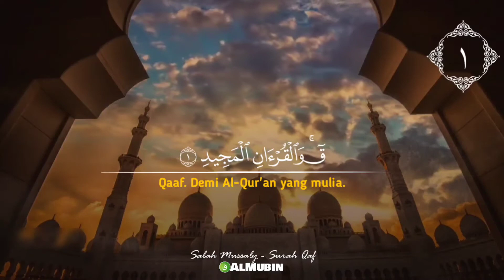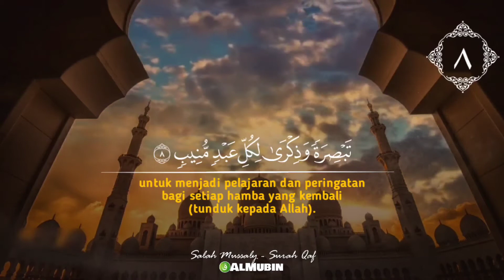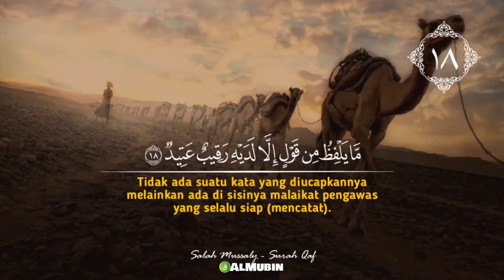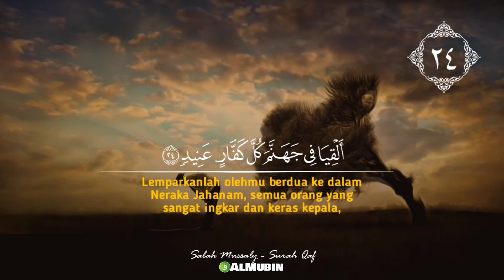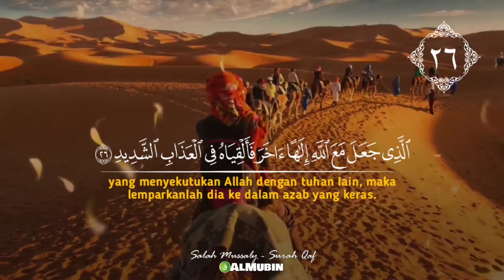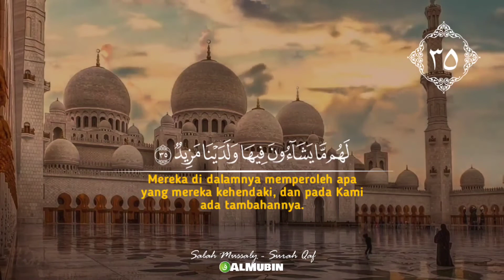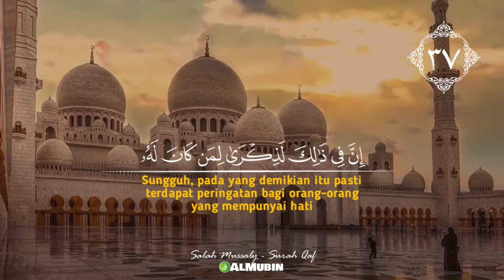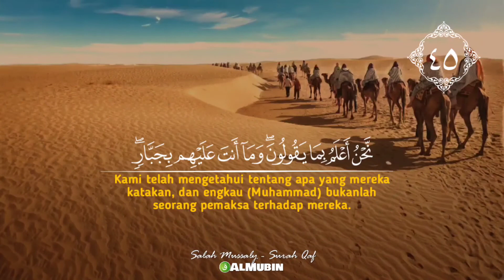Murottal Al Qur'an Surah Qaf - Salah Mussaly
Murottal AL QUR'AN - Surah Qaf

Salah Mussaly

Jazakumullah khayran wa barokallohufikum